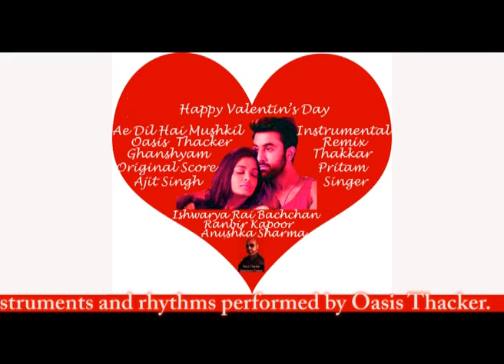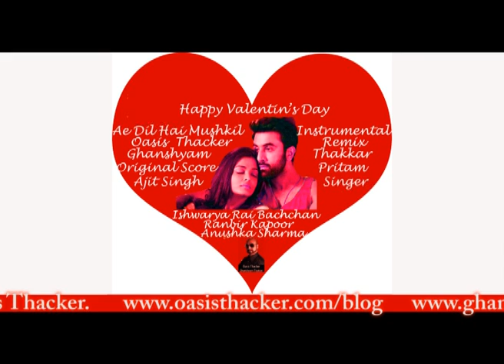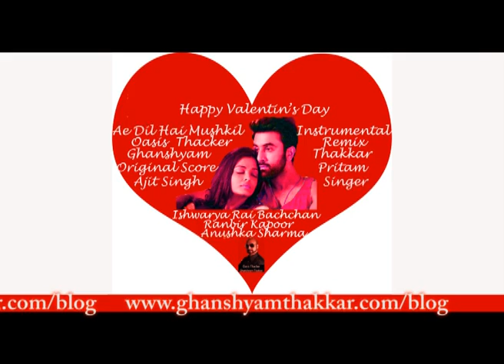Ae Dil Hai Mushkil - (Instrumental) - Oasis Thacker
Happy Valentine's Day. ए दिल है मुश्किल. इंस्ट्रुमेंटल म्यूजिक This is a beautiful romantic melody composed by Pritam. and sung by Ajit Singh. very appropriate for Valentine's day.